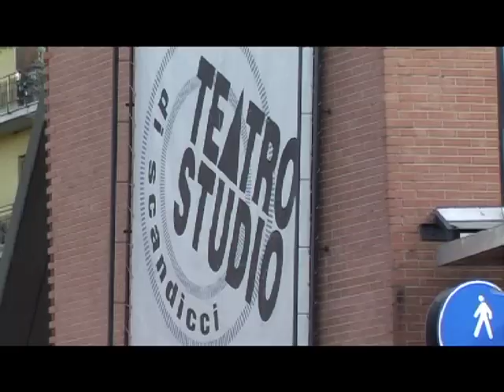[Scandicci.TV] Unità d'Italia - 17 marzo 2011 a Scandicci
Celebrazioni del 150° anniversario dell'Unità d'Italia a Scandicci.